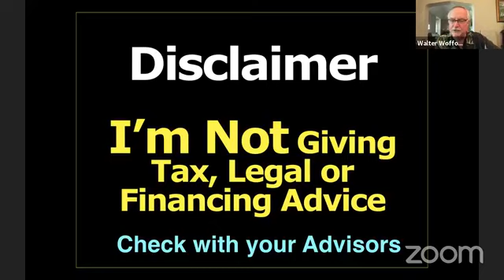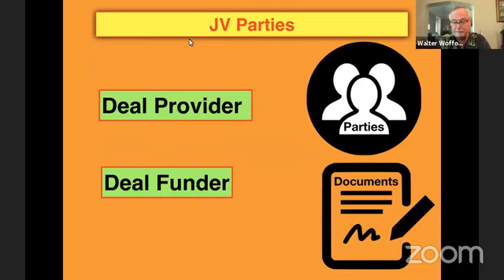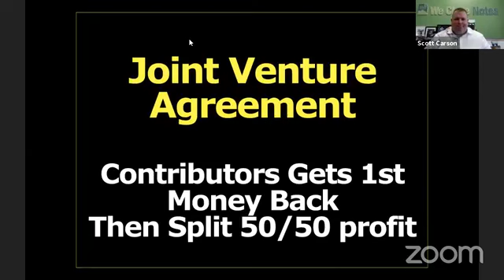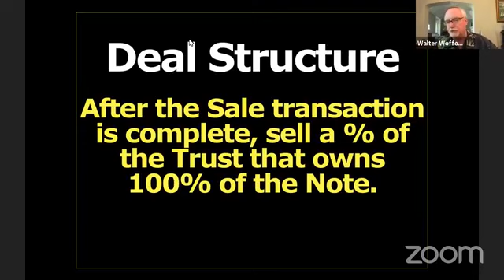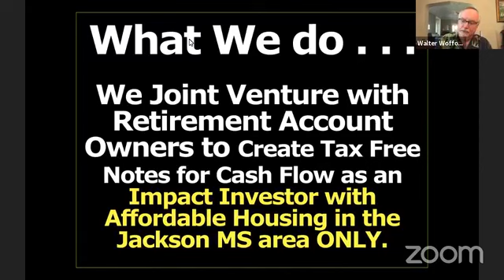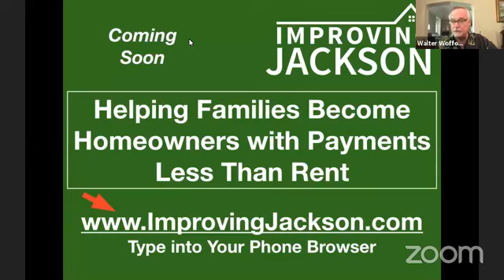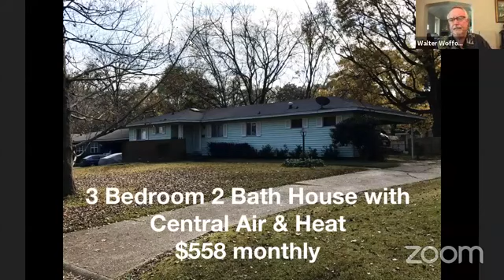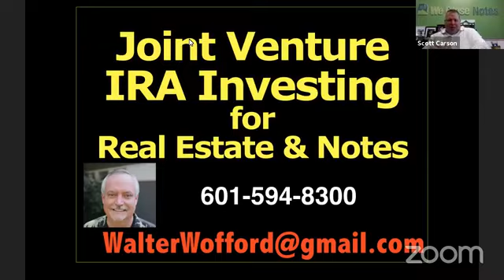Note C.A.M.P. 5.0 - IRA Deal Maker Walter Wofford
Become Part of Our Note Family

We've got Walter Wofford joining us at Note C.A.M.P. 5.0 to share his IRA Deal Making Strategies.